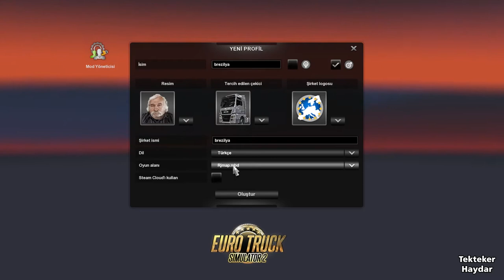ETS2 1.35 DX11 - Rio de Janerio Map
Bu harita için gerekli dosyalar aşağıdadır. Tüm dosyalar rar arşiv dosyalarıdır. Bu dosyaların içindeki dosyaları mod klasörünüze atacaksınız.

📌 Temel Harita dosyaları (Tüm Harita DLC'leri gerekli)

📌 Eğer harita DLC'lerinden biri veya hiçbiri yoksa aşağıdaki modu tüm modların altına ekleyin

📌 Aşağıdaki modları kullanırsanız RJMAP harita modlarının üstüne yerleştirmelisiniz.